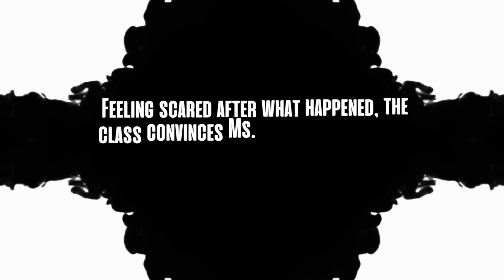Inner | Chapter 10 - Webcomic Series | EPICO COMICS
EPICO COMICS - Inner | Chapter 10: Data

Feeling scared after what happened, the class convinces Ms. Mikki to train them defensively in case another situation like the bus stop occurs

To keep updated with new chapters, trending and latest comic releases, follow us on:

To enjoy all great comics in your hands - anytime, anywhere and the easiest way, download EPICO COMICS Open Alpha Release now and stay updated to exclusive stories and top-trending comics!